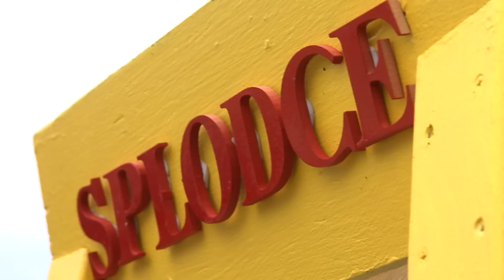Smart Dog Climbs Tall Walls to Escape Garden 🤯 Extended Cuts | Bondi Vet Full Episodes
In this Bondi Vet extended full episode, you'll witness a ninja dog with a unique way of escaping the garden 🤪 And a family cat is brought in with man inflicted injuries 💔